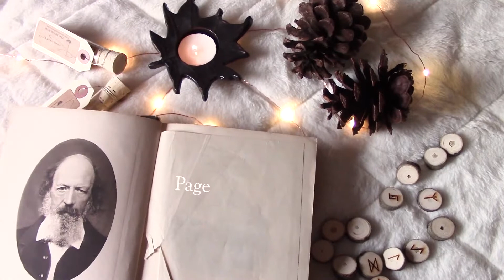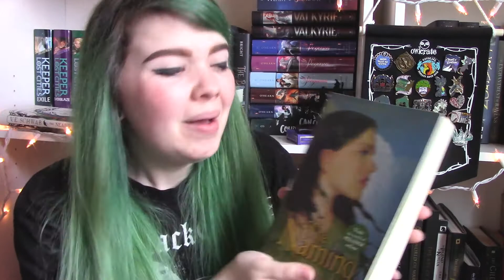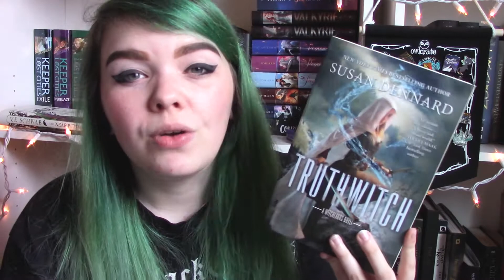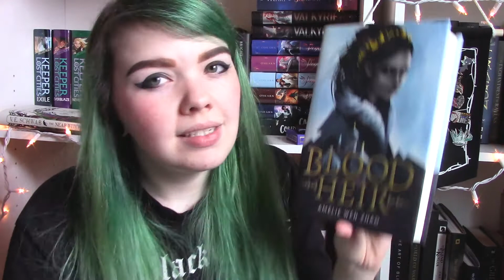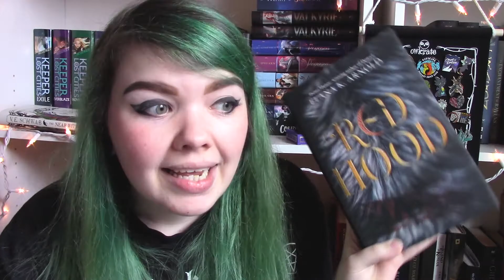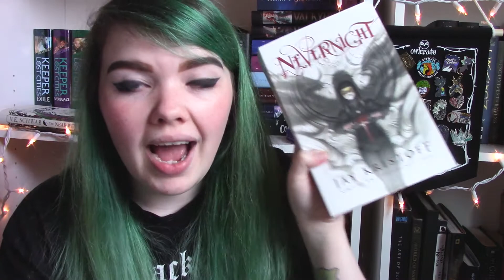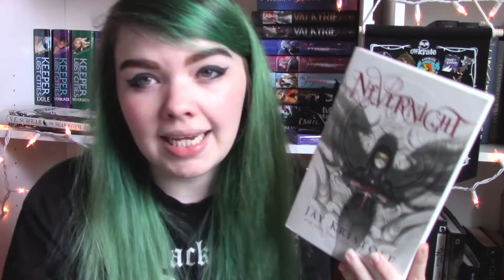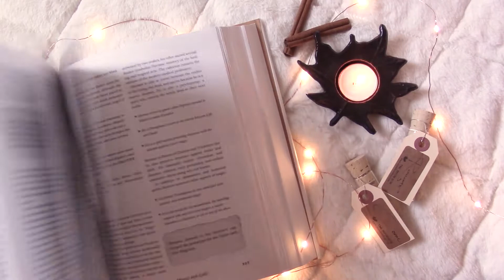March 2020 TBR | PageDweller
It's only 9 books. Can you see the fear in my eyes in my thumbnail? Wish me luck!

Song in intro/outro: Bridges (Instrumental) - Daniel Gunnarsson